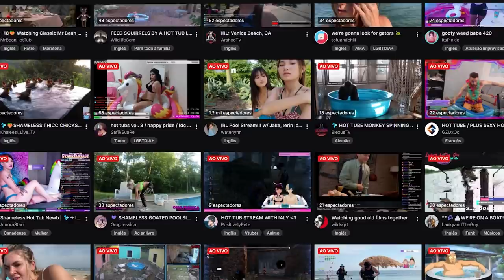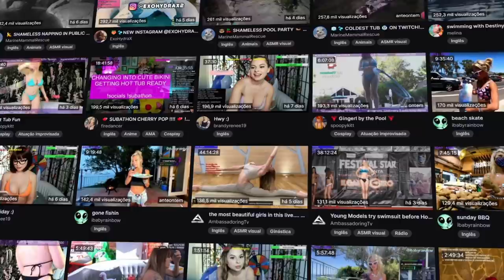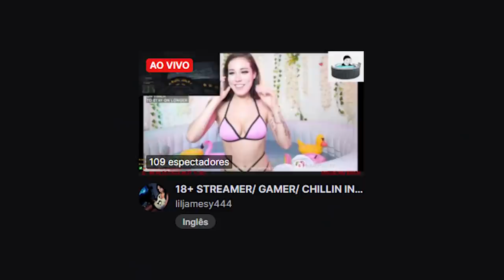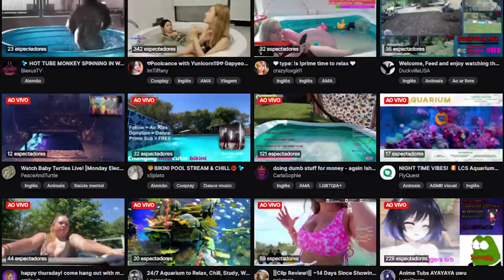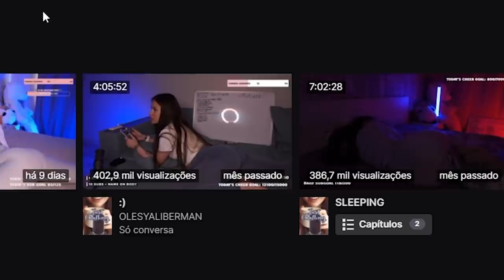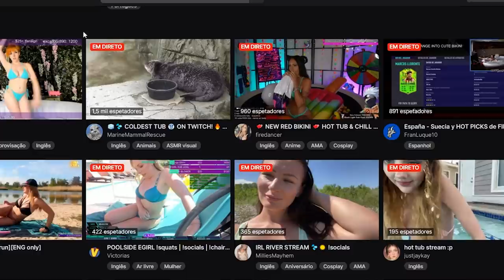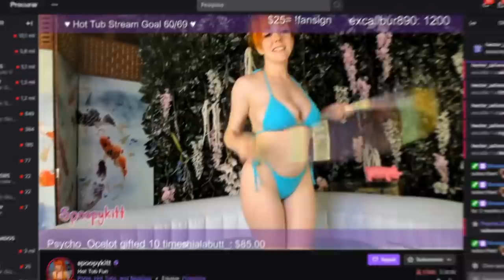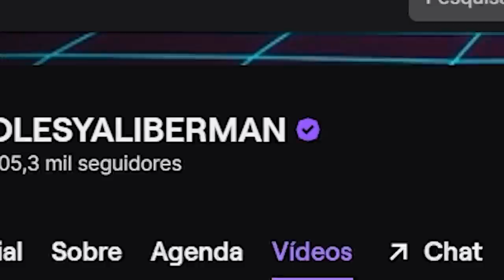A twitch está perdida...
Hoje vamos conversar um pouco sobre o que está acontecendo na plataforma roxa...